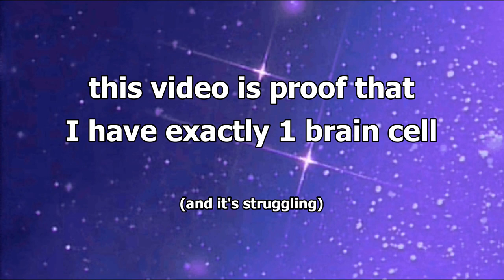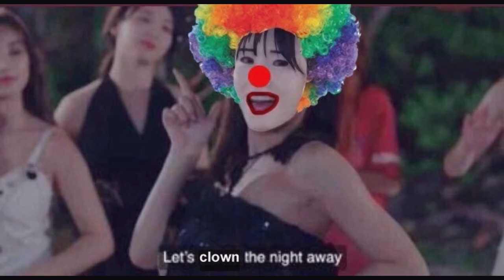🤡 Cherry Bullet Showcase Lightstick Unboxing 🤡 Fail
I'm boo boo the fool